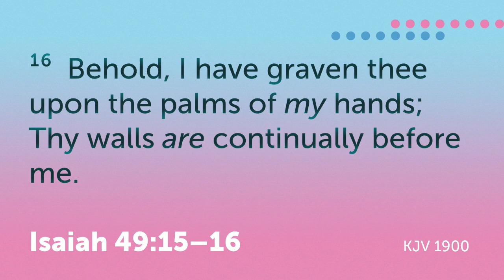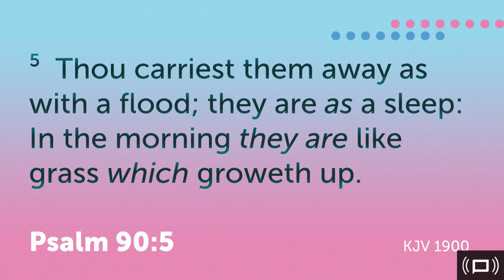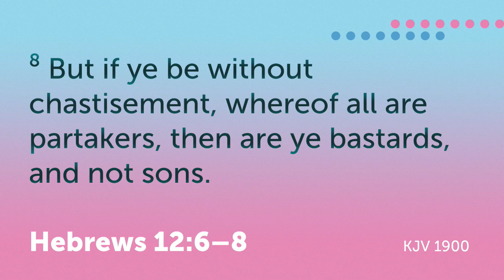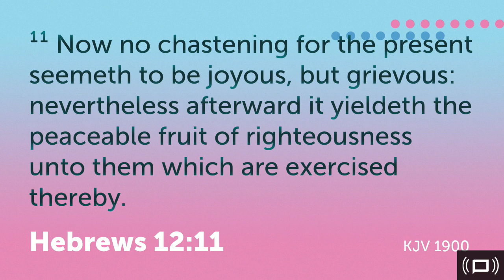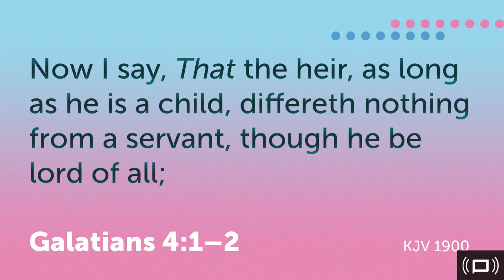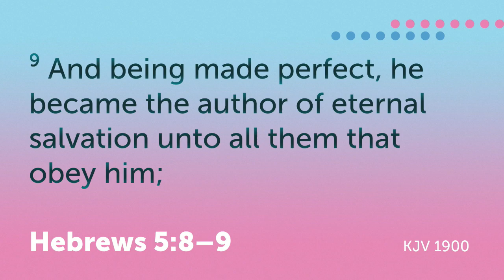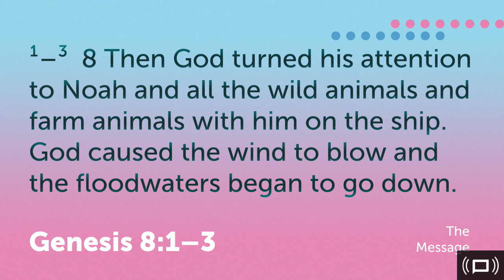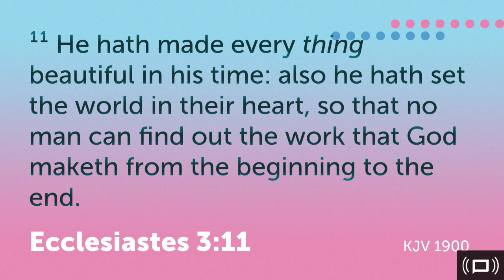Does God Really Forget? (February 21, 2018)